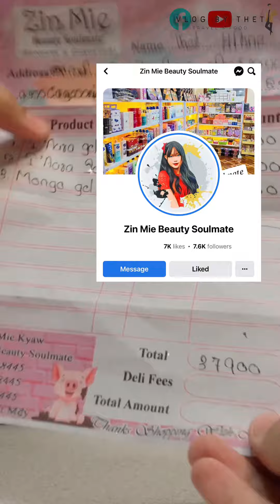September 4, 2022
Cosmetic Unboxing Vlog❤️😊

***အခုတင်တဲ့Vlogလေးကတော့ရိုက်ထားတာAugustလနှစ်ပတ်မြောက်လောက်ကတည်းက ရိုက်ထားတာပါ💗
ဒီကြားထဲမှာမအားတာရယ် တခြားVlogတွေကိုအရင်editing လုပ်လိုက်တာကြောင့်ဒီVlog လေးကခုမှတင်လိုက်ရတာပါ။💝

PAGE REVIEW -ကျွန်တော်ဝယ်ယူခဲ့တဲ့Olineshop ကZin Mie Beauty Soulmate pageဖြစ်ပါတယ် အဲ့ဒီonlineshopမှာပစ္စည်းဝယ်ရတာအရမ်းကောင်းတယ် ပိုင်ရှင်အမကလည်း သဘောကောင်းတယ် ပစ္စည်းလေးတွေကလည်း ဈေးလည်းချိုတယ်🥳ပစ္စည်းကလည်း အမှန်အကန်တွေပါပဲ🥰❤️

ဒီVlogလေးကိုကြည့်ရှု့ပေးကြတဲ့တစ်ယောက်ချင်းစီတိုင်းကိုကျေးဇူးတင်ပါတယ်🥰❤️